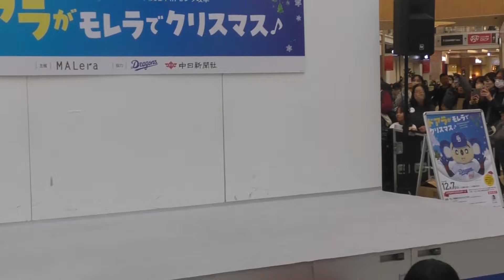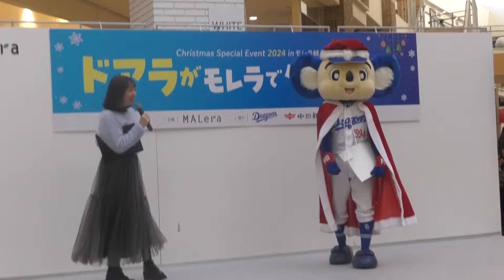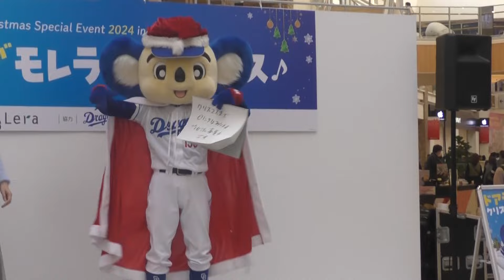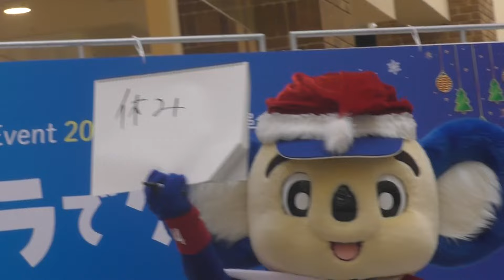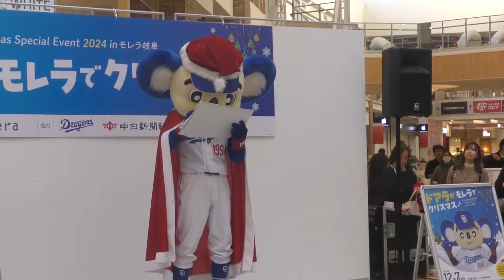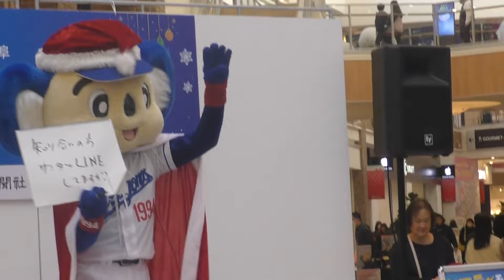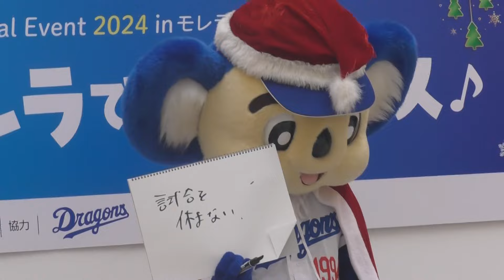ドアラトークショー② （ドアラがモレラでクリスマス）